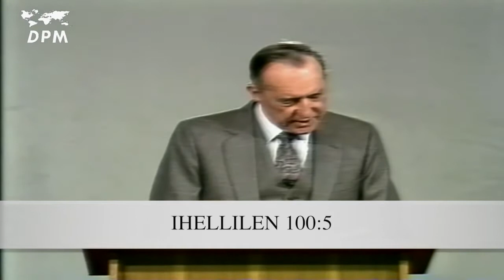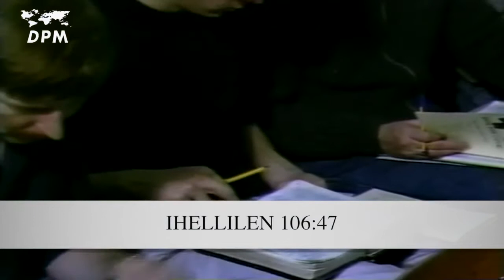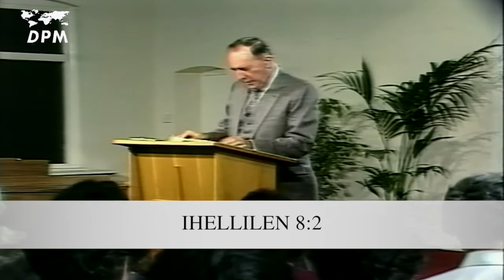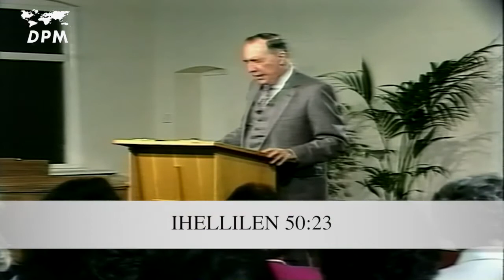Derek Prince: 26 Ccekṛan, Leḥmadi, Lɛibada